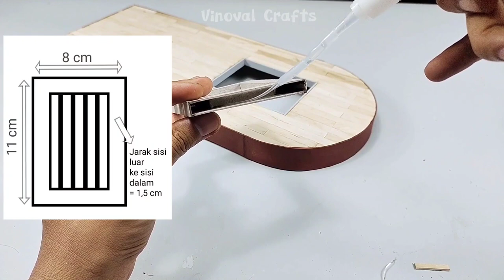DIY Miniatur Cafe perahu dari stik es krim dan karton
Hai semuanya, kali ini vinoval crafts membuat miniatur cafe perahu dengan bahan dasar dari stik es krim dan karton, dengan lampu led membuat cafe ini terlihat bagus banget. Cafe stik es krim ini memiliki 2 lantai dan terdapat kolam renangnya. Jika kamu ingin membuatnya simak videonya sampai habis yah, jika ada yang kurang jelas atau ingin request silahkan tanyakan di kolom komentar.

Alat:
- Gunting ranting
- Penggaris
- Cutter
- Solder&timah
- kuas cat&spon

Bahan:
- Stik es krim
- Kertas karton
- Tusuk Sate
- Sumpit bambu
- Cat Acrylic
- Lampu Led&baterai
- Styrofoam
- Plastik Folder
- Lem bakar
- Lem Fox/PVA
- Lem tetes/lem power
- Tali rami&pewarna makanan untuk rumput

Musik dalam video ini:
*Musik opening*